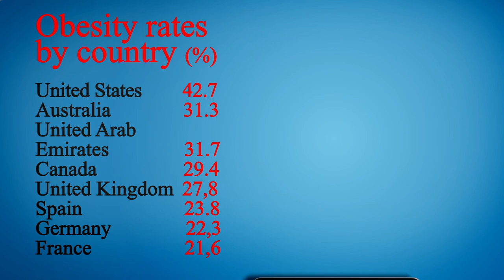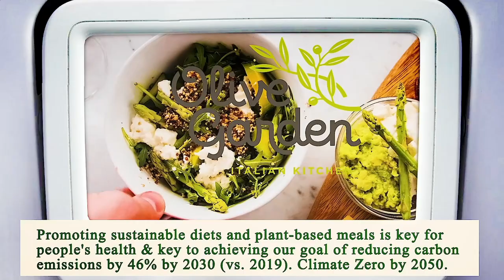Restaurant in Area Near Me - Restaurants in Area Near Me - Los Angeles, Los Angeles County, CA, US